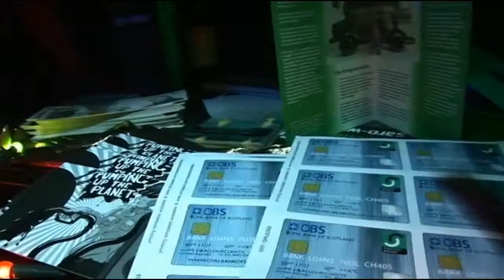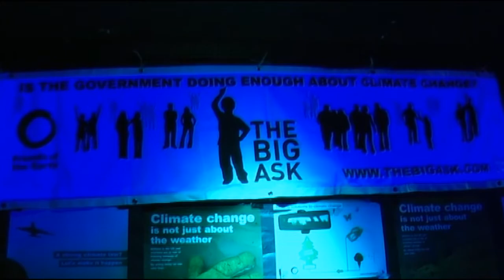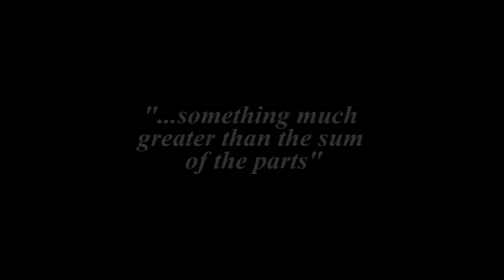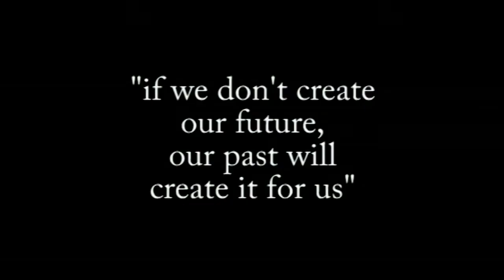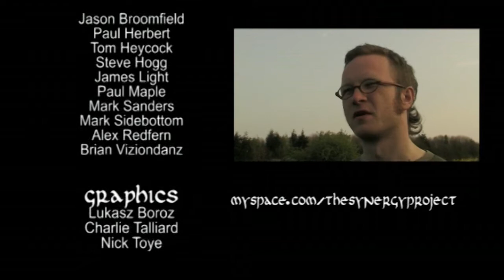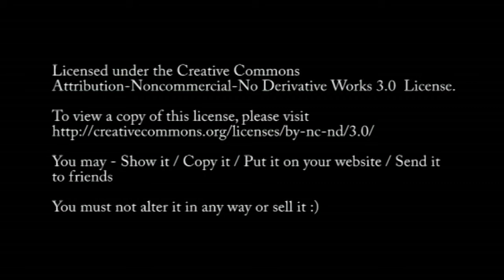The Synergy Project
Gungho Media presents The Synergy Project, was my first truly life changing collaboration with film. It shaped my view on film and that energy can be felt throughout all my films since. Shot and edited nearly 8 years ago and still is a great peice of work.
www,gunghomedia.co,uk